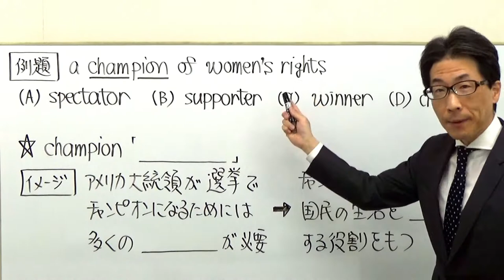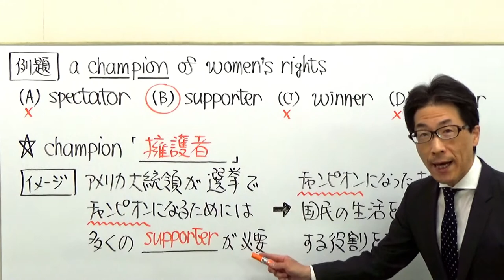日本で勉強していると99％聞いたことのない意味がTOEICで問われるため情報共有しておきましょう/SLC矢田からメッセージ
英文法セミナーや、読解力&速読力ＵＰのためのセミナー、模試を解く会など、各種1dayセミナーは毎週開催

矢田弘巳の文法・構文TOEICリーディングセクション特化コース

目標スコア別レギュラーコースについて

リーディング対策に、受講生から「分かりやすい」と評判の「文法」「構文」の講義、
更には「ディスコースマーカー（対比と変化）」を使ったパート7の読解法を習えるのはSLCだけ！
リスニング対策に「音読」するのは当たり前、ディスコースマーカーはリスニングにも使える！